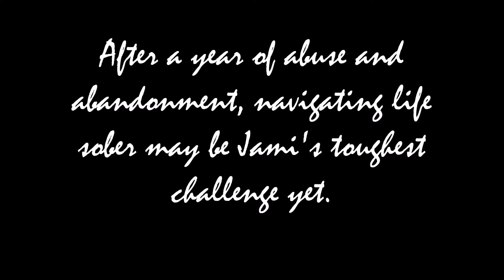Last Summer Book Trailer Teaser by Amy Ray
A sneak peek of my upcoming sequel to my novel, The Devil's Swing, a novel about sibling abuse and its devastating effects.

"After a year of abuse and abandonment, navigating life sober may be Jami’s toughest challenge yet."